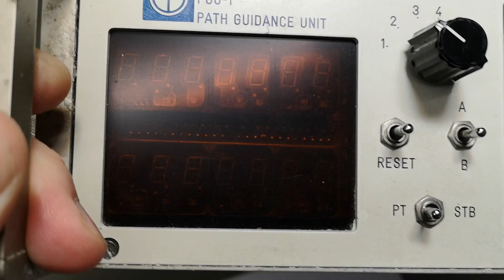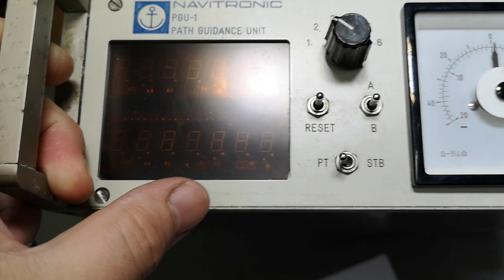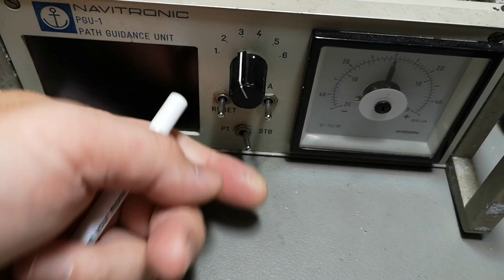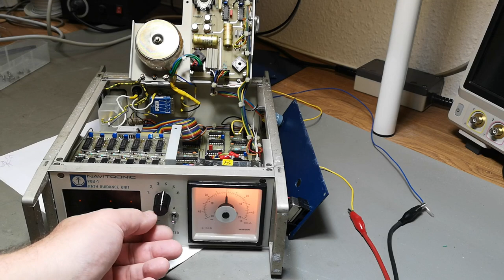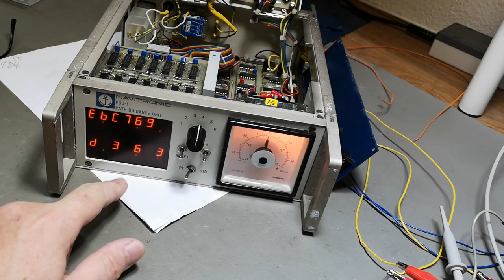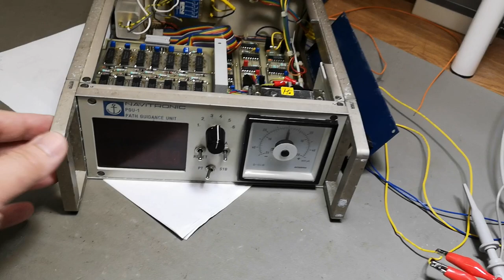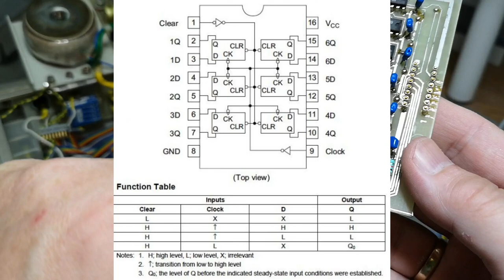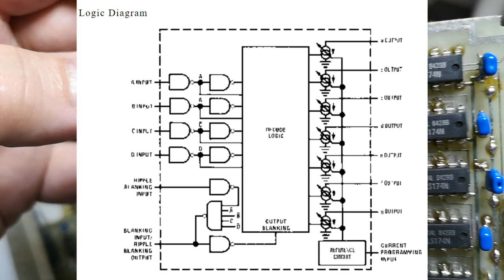Navitronic PGU 1 Path Guidance Unit 1985 teardown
a bit rusty unit., maybe spend a bit too many years out on the sea :-)
all digital, no cpu or such, I belive this whole unit is a readout unit only,
Quite a lot of them lovely Neon panaplex beckman SP-333 and SP-332
for that alone it was a super score.
I use auto generated subs, I go thru them my self, but i am far from perfect at finding all errors, so if you find errors worth fixing, please comment (or PM) with the TIME in the video you saw the error, i will be happy to fix it. This also apply to the Danish version.